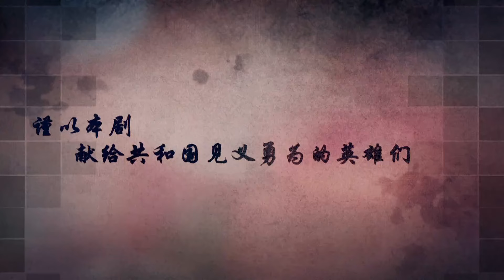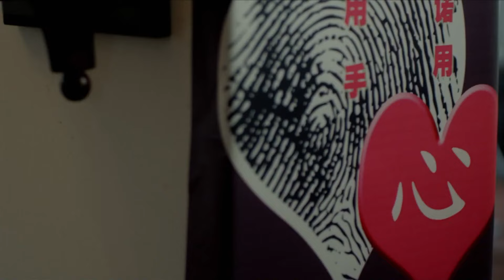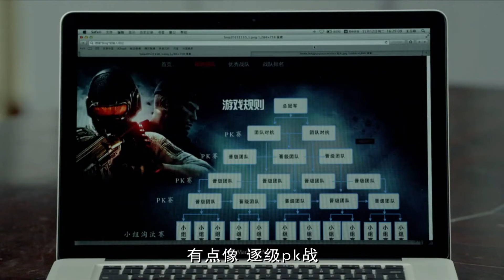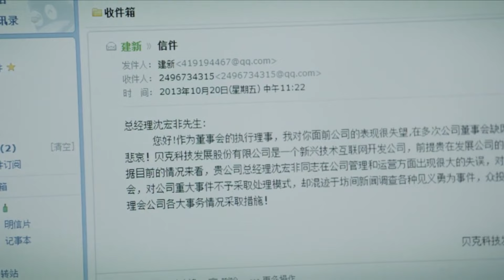【現代刑偵】《見義勇為》15👮‍♂️好心救人反被冤枉，退休“李雲龍”看不慣，堅決維護見義勇為的好人，與犯罪分子鬥智鬥勇查出真相💪李幼斌、李歌、何明翰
《見義勇為》
導演：王加宾，苗盛，高峰
主演：李幼斌、李歌、何明翰
集數：35集

劇情簡介：
       幹了一輩子刑警的劉玉生被任命為見義勇為基金會的秘書長，初到基金會的他對工作多少有些不適應。因耳聞目睹了一些見義勇為的英雄們因為被救者的懦弱和社會保護機構的不完善而飽受冤屈時，他決定為見義勇為基金會聘請律師，著名律師王羽佳的毛遂自薦，記者蘇麗麗的挺身而出更讓劉玉生對基金會的工作有了全新的認識。但在現實生活中，見義勇為的成本是很高的，一旦被人訛上，這個成本往往能改變一個人的人生。一個中學生在街上救助一個暈倒的老人，反被老人的親屬訛詐，劉玉生主導了這個事件在社會上的討論，在輿論上和法律上，對這類見義勇為行為給予了支持，使得人們那顆願意幫助人的心得到了慰藉。在他們的不斷努力下，社會空氣得以凈化，見義勇為基金會發揮的作用越來越大，劉玉生對這份職責也有了全新的認識。